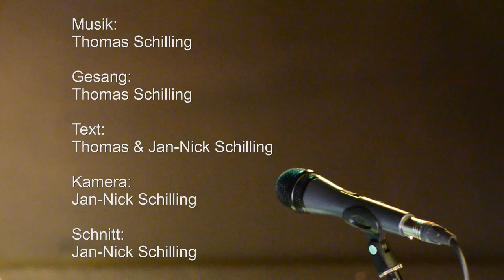Vielleicht heute, vielleicht morgen, vielleicht nie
Hey Leute,
hier ist mein neuer Song. Wenn er euch gefällt, freue ich mich über einen Like und einen Kommentar. Schaut euch auch gerne meine anderen Videos auf meinem Kanal an.

von Jan-Nick und Thomas Schilling

Aufgewacht mit mieser Stimmung
draußen alles grau in grau
kommst du wieder zur Besinnung
kannst dir selbst nicht mehr vertrauen

Willst dein Leben wieder leben
nicht nur nach den Anderen schauen
endlich mal was selber machen
und dir selber mal vertrauen

Refrain:
eine Party schmeißen
alle Stricke reißen
alle Grenzen fallen
sind nicht aufzuhalten

Den Blick nach vorne gerichtet
Leben im perfekten Licht
haben wir uns in uns verloren
Schauen nach vorn und nicht zurück

Machen uns die Welt zu Nutze,
so wie wir sie haben wollen
akzeptieren keine Grenzen
nur noch Dur und nicht mehr Moll

Refrain:
eine Party schmeißen
alle Stricke reißen
alle Grenzen fallen
sind nicht aufzuhalten

Rap:
Kommen um die Ecke, werden uns nicht mehr verstecken
nehmen uns das pralle Leben, werden uns den Dreck nicht geben
Wenn´s dich stört lass uns in Ruhe, schau nicht hin und geh vorbei
werden dir nicht mehr gehorchen, sind zum ersten mal ganz frei

Wo wir sind da tobt das Leben, lassen uns nicht überreden
gehen unsren Weg alleine, stellen was Geiles auf die Beine
wenn ihr sagt wir sind zu laut, drehen wir extra noch mal auf
auch wenn alles hier vibriert, geben wir noch lang nicht auf.

Refrain:
eine Party schmeißen
alle Stricke reißen
alle Grenzen fallen
sind nicht aufzuhalten